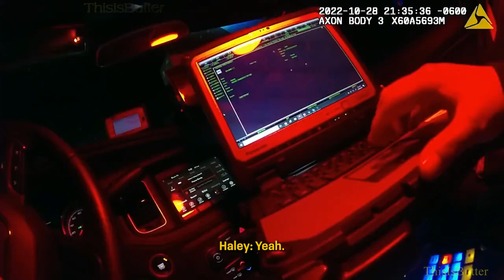Bodycam shows Haley Butler Moore being pulled over and doing a DUI test by a Drug Recognition Expert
Haley Butler-Moore sped up to pass a semi on the highway when she suddenly saw the police lights.

She’d left Albuquerque hours earlier, heading to a Halloween party in Denver. Tired from the long drive, she recalled being nervous as she pulled out her paperwork. The trooper asked Butler-Moore to come sit in the patrol car.

“Do you use any recreational drugs?” asked the officer, as captured on the body camera.

“No,” said Butler-Moore.

“OK, because your eyes are saying something completely different. So how much have you used today?”

“None. I’m a little hypoglycemic and nervous.” Butler-Moore, who is a nurse, added: “I take antidepressants. I take acne medications.”

After a roadside test, where the officer said Butler-Moore asked for directions too often and noted that her eyes fluttered at one point, the officer drove her to the Colorado state patrol office in Walsenburg. There, police turned Butler-Moore over to a certified Drug Recognition Expert, an officer specially trained to tell who is high and on exactly what drugs.

“I asked her if she would be willing to perform advanced roadside tests with a DRE and (she) was eager to do so,” wrote the arresting officer.

Looking back on that night in 2022, Butler-Moore said she wouldn’t have cooperated if she knew what DRE was or what would happen next.

“I agreed to it, but I didn’t understand that at that point it was already over,” said Butler-Moore.

The DRE officer began a little known, federally funded 12-step assessment that police across the country say helps decide who is unsafe to drive and who ingested exactly which drugs based on a collection of clues gathered by staring into suspects’ eyes, pinching their muscles, taking their blood pressure and watching closely how they walk and talk and balance.

“It’s such utter nonsense,” said Sarah Schielke, Butler-Moore’s attorney in Colorado. “A cop can use it to manufacture whatever conclusion of impairment they want.”

At the police station, the DRE officer, one of more than 8,000 scattered in departments across the country, asked Butler-Moore to recount everything she did that day.

“If there is no impairment, it will come out here,” the officer told her, the entire evaluation recorded on bodycam.

But the officer had concerns. Butler-Moore had put the wrong date, from the day before. That’s because, Butler-Moore said, she didn’t realize it was already after midnight.

“I’m also paying attention to what you are telling me,” said Sgt. Carrie Jackson. “I’m seeing a lack of smooth pursuit, which is horizontal gaze nystagmus.”

That’s the scientific term DRE officers use to describe jerky eye movements. Jackson said she noticed some horizontal twitches, which the DRE training material says could be caused by prescription meds. But she also saw some vertical jitters, which the officer said might indicate marijuana.

If a DRE officer decides that a driver was unsafe at the wheel, that can lead to a charge for driving while impaired and a trip to jail. And in many states, DRE officers can testify at trial as a sort of human breathalyzer, stating as a fact that their testing showed someone was on drugs and too high to drive.